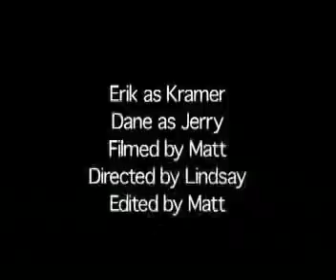Erik and Dane conversation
on the credits.